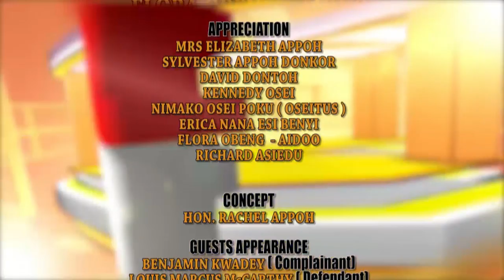AHENFIE COURT- WatchMan and The Master | Part 1